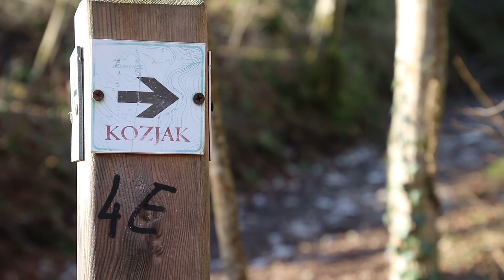Walk to kozjak waterfall - Slovenia